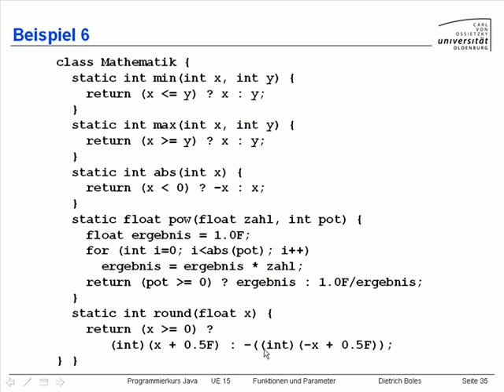UE15-Ueberladen von Funktionen [-36-Beispiel (6)]